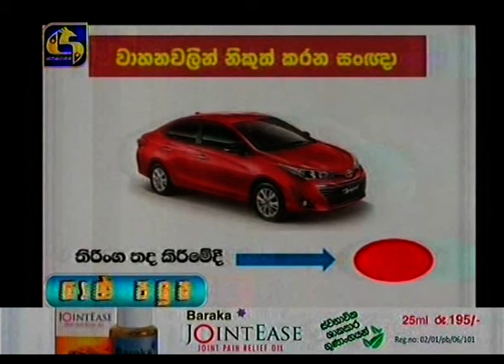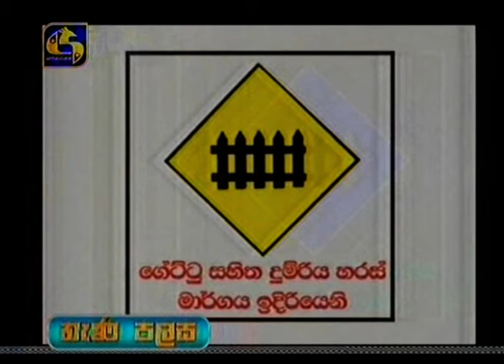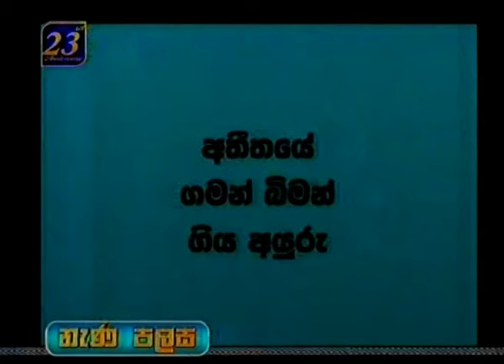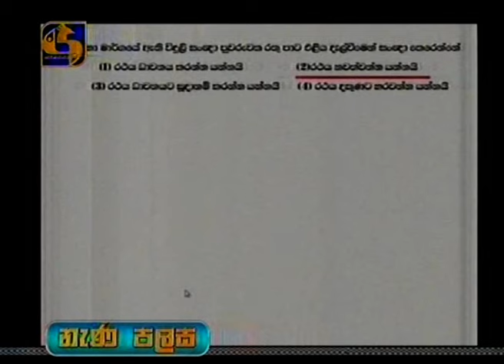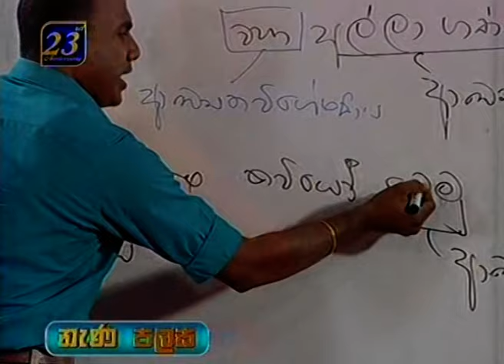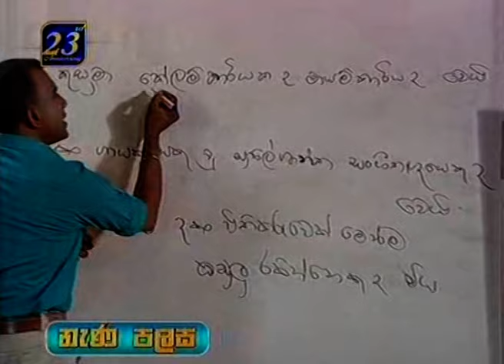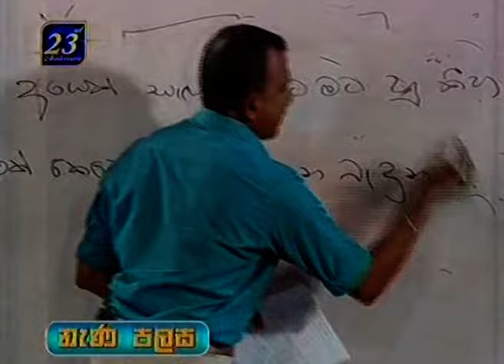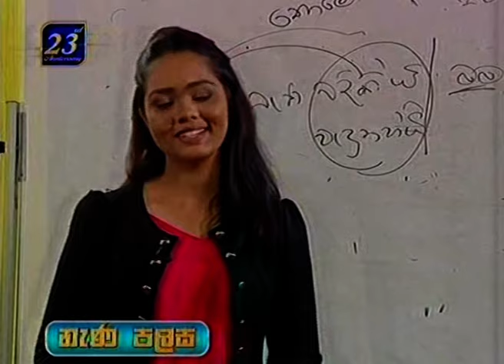Nena Palasa || නැණ පලස – 2020.03.20